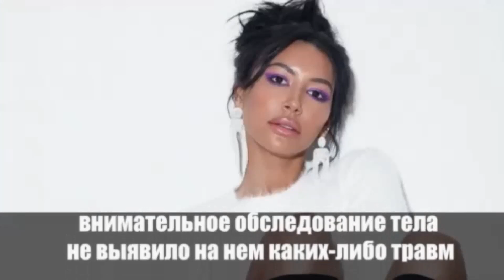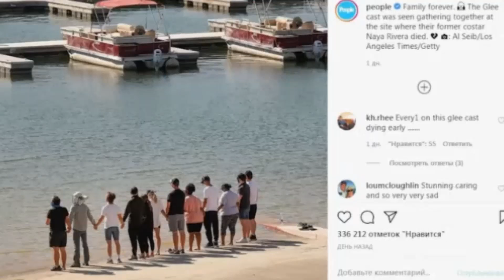Озвучили реальную причину смерти известной актрисы! Семья не верит, как такое возможно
Все подробности в этом видео!